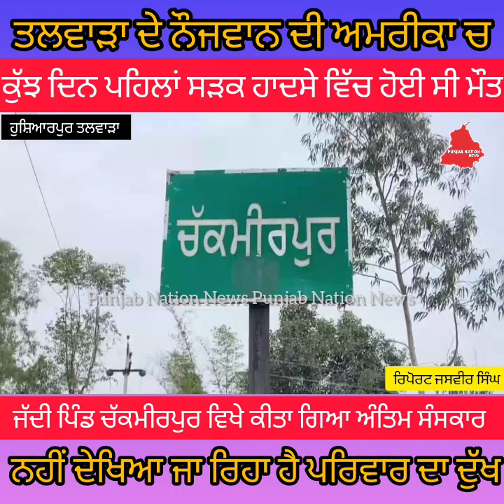ਤਲਵਾੜਾ ਅਮਰੀਕਾ ਵਿੱਚ ਪੰਜਾਬੀ ਨੌਜਵਾਨ ਦੀ ਸੜਕ ਹਾਦਸੇ ਵਿੱਚ ਹੋਈ ਸੀ ਮੌਤ।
Talwara Hoshiarpur Amrika Punjab Nation News#